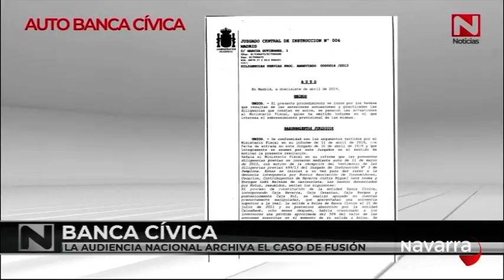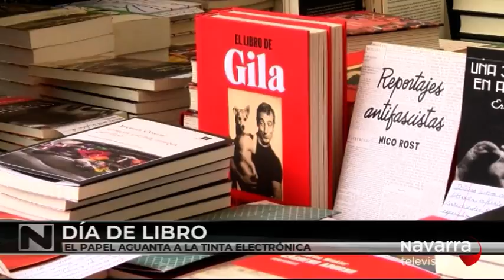Las noticias de Navarra en dos minutos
Titulares del informativo del martes 23 de abril de 2019